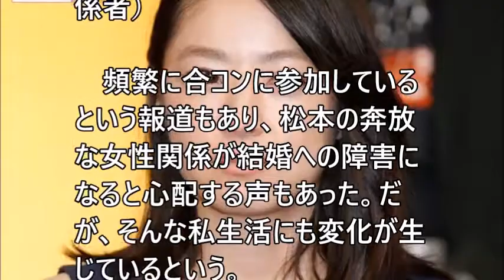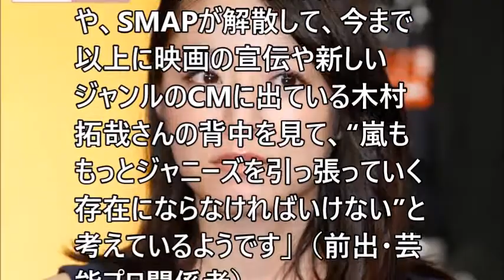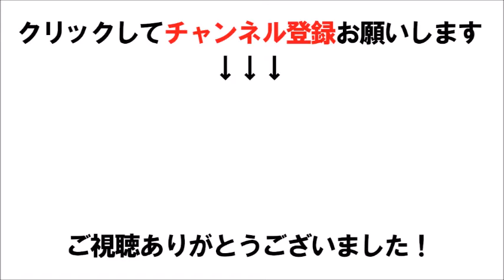【松本潤＆井上真央】親友に漏らした“結婚延期”ウラにあった苦渋…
松本潤が親友に漏らした井上真央との“結婚延期”、ウラにあった苦渋の事情

関連動画
松本潤と井上真央の結婚！急に決まった理由がやばすぎる！